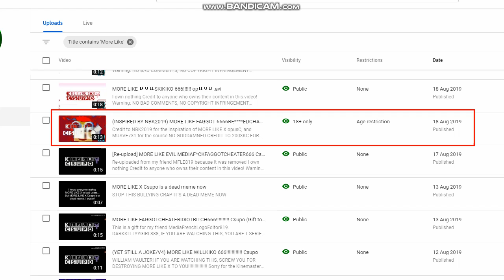Oh Come On!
My Video Got Age-Restricted By The Community Guidelines System For Hate Speech! This Is Ultimately Stupid!